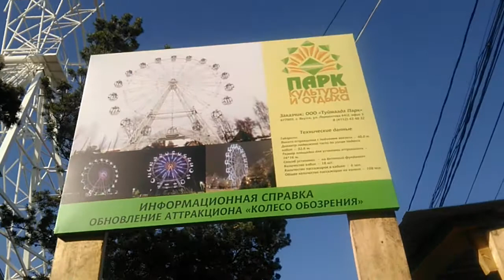Новое КОЛЕСО ОБОЗРЕНИЯ в парке Якутска. 08 июня 2018 г.